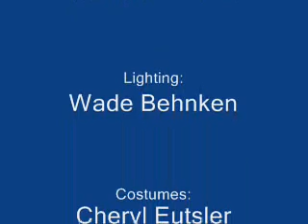By The Light of the Silvery Moon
Rick Davis and Johnny Wright playing this song for the first time.